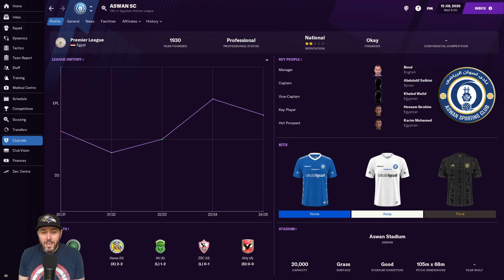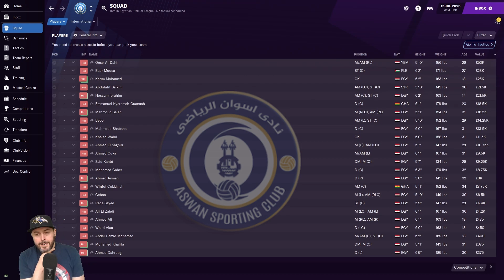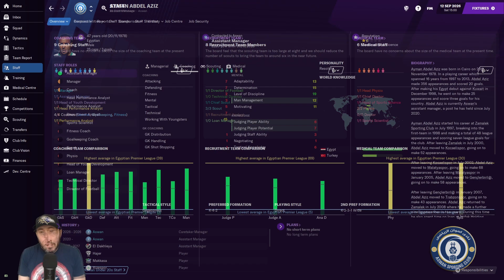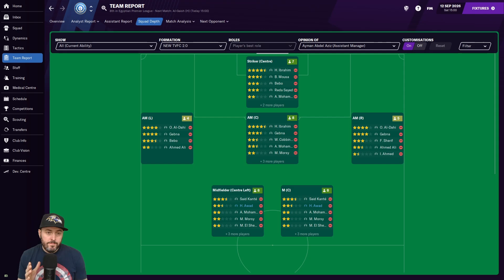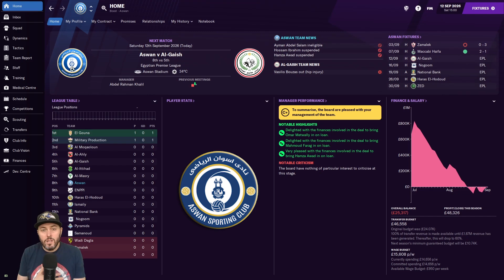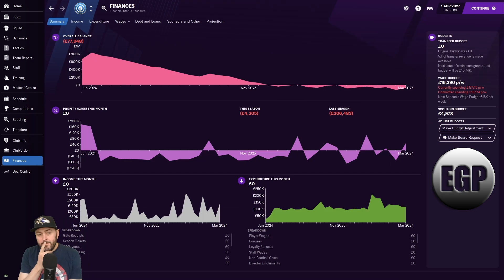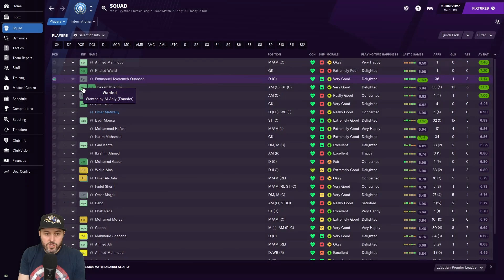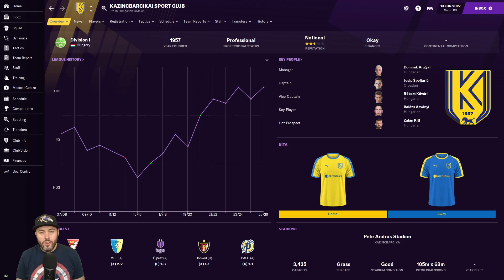FM21 - YEAR 7 - Road To Anywhere - Journeyman Adventure - Football Manager 2021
JOURNEYMAN SAVE FILE - Just place this file in your saved game folder with your own saved games. Turn the leagues on and off to suit your own adventure and computer capabilities. And remember to create your own manager and delete mine

Welcome to the third Football manager Journeyman series on my channel. After the fun I had on FM19 and FM20 hopefully this adventure on FM21 will be just as good. I have placed no limits on this series. Starting at the bottom the main aim will be to have a long successful career that one day takes me to a big club where I can win a Champions League. I have the option to unlock most of the leagues around the world but have decided to start my career in eastern Europe. So hopefully you will come with me on this FM2021 adventure with each episode covering one season. Or by email.